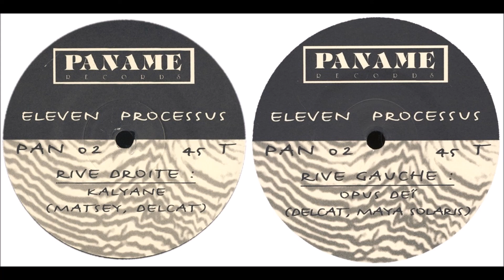Eleven Processus ‎- Opus Deï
Eleven Processus ‎– Kalyane / Opus Deï
Label: Paname Records ‎– PAN 02
Format: Vinyl, 12", 45 RPM
Country: France
Released: 1996
Genre: Electronic
Style: Goa Trance